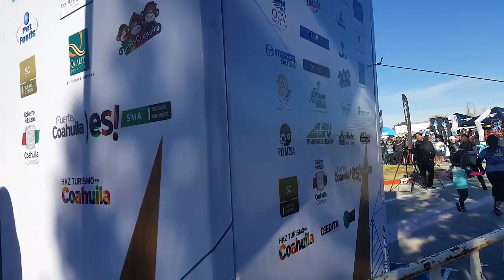Carrera Museo del desierto 2018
La carrera del Museo del Desierto realizó una edicion mas este 19 de noviembre del 2018

Cientos de corredores saltillenses se dieron cita en el parque las maravillas donde se realizó el recorrido de la carrera, saliendo del museo del desierto, recorriendo el parque maravillas, entrando por la vitapista y las calles aledañas al museo

este es el video de la cobertura del evento, en esta ocasion yo no corri la ruta pero estuvinmos apoyando a los corredores y asi.